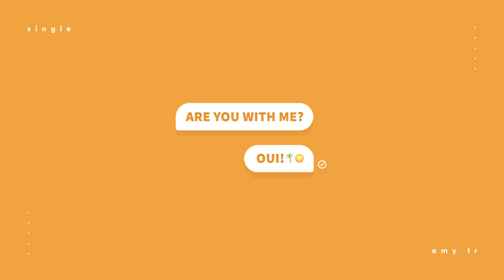Amy Tr - Are You With Me? (feat. aivie)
Composer & Music Producer: Amy Tr
Special Thanks: Vy Nguyen